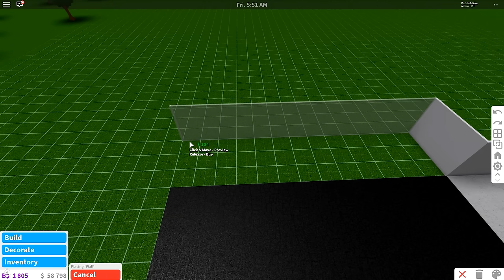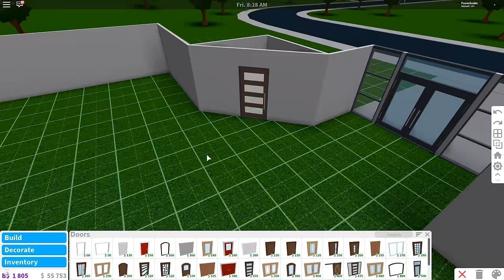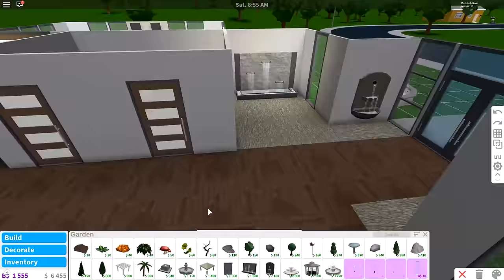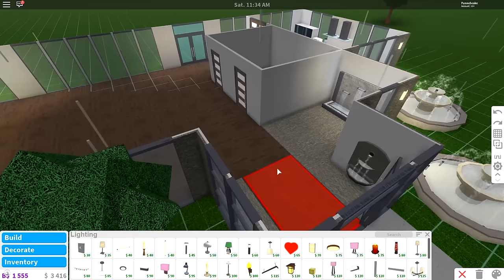Roblox Family - OPENING UP OUR FIRST RESTAURANT! (Roblox Roleplay)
The Krew opens up their own Restaurant in Bloxburg!

THE KREW!